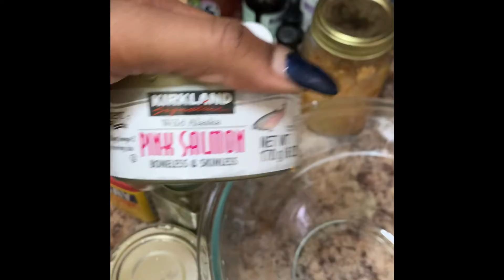Wild Salmon Croquettes w/ Parmesan & Garlic Grits